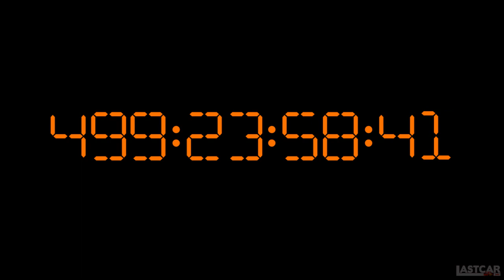RELEASE DATE ANNOUNCEMENT: "500 Days: Lost Storylines of the 2001 Daytona 500"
MUSIC
Epic Movie Documentary Trailer by SergioProductions